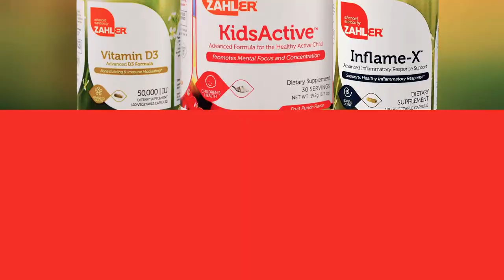Zahler: A Synergistic Blend of Vitamins, Minerals and Botanicals!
Zahler is a vitamin and supplement manufacturer that offers a synergistic blend of optimally dosed vitamins, minerals and botanicals formulated without chemicals, synthetics or additives. All products are produced in the U.S.A. under strict kosher guidelines and tested to ensure the purity, potency and efficacy of every formulation.

Some of Zahler’s most trustworthy products include:

Inflame-X: Contains a combination of herbs and nutrients that help to support healthy inflammatory response function after strenuous exercise. Muscle fatigue can often be felt after vigorous exercise after the body recovers. UPC: 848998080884

KidsActive Powder: A targeted blend of nutrients to help promote mental focus, concentration and normal cognitive function in healthy, active children. UPC: 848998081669

Vitamin D3 50000 IU: The only vitamin D in the market that contains 50000 IU of kosher vitamin D3! ONE capsule taken ONCE per week. Consult with your Healthcare practitioner before taking.
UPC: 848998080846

Should you have any questions about these or any other products from Zahler, please call, email or visit Professional Supplement Center where or knowledgeable and friendly staff is always happy to assist you.